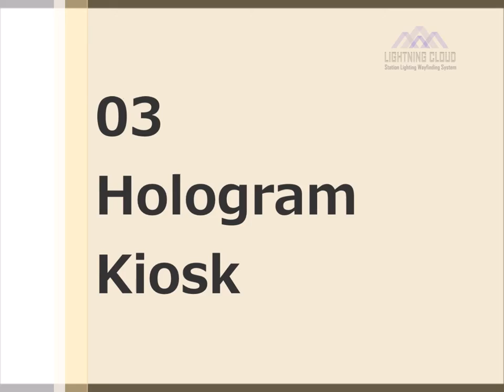Lightning Cloud Station wayfinding system